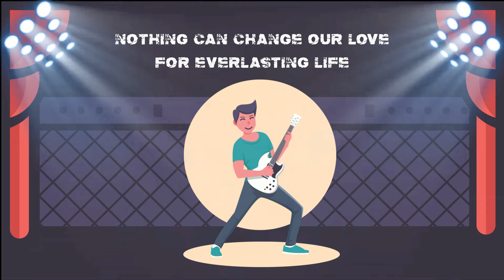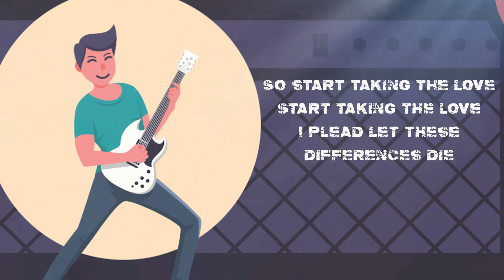Saint Loco - Maria (Official Lyric Video)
Hi guys!! Hari ini ada Saint Locoyang menemani kita dengan lagu berjudul Maria. Apa kesan kamu tentang lagu ini?

Lirik lagu Saint Loco - Maria
I’m weary, nothing can make me merry
Rescue me from this mess
Take away this restlessness
Let’s make a decision to end this division
Don’t break the passion
To reach the joy of unification
Nothing can change our love 4 everlasting life

Chorus:
It doesn’t have 2 be a prophecy
It’s up 2 u can we both seek out destiny, point of view
Merry
Stop taking the lie 3x
Everybody lie
People takin lie to whom should I cry?
So start taking the love
Start taking the love

I plead let these differences die
I’m sick of people
I’m sick of people dividing us
My lady mery
Role with me baby